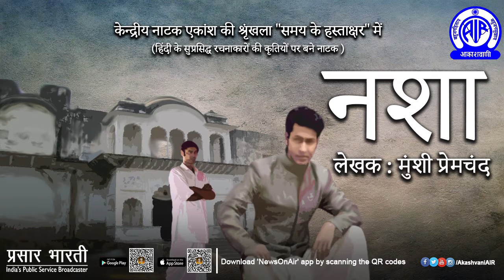Radio Play - 'NASHA' by Munshi Premchand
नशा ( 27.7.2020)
मुंशी प्रेमचंद की कहानी “नशा” का यह नाट्य-रूपांतर, ईश्वरी एवं बीर नाम के दो युवकों की कहानी है जो कॉलेज में एक साथ पढ़ते और रहते हैं | ईश्वरी एक धनवान ज़मींदार परिवार का बेटा है और बीर एक क्लर्क का। कॉलेज की बहसों में बीर,अक्सर ज़मींदारों के तौर-तरीक़ों की आलोचना करता रहता है और ज़मींदारों के रहन-सहन को विलासिता और अनैतिक मानता है। ज़मींदारों पर की जाने वाली आलोचनात्मक टिप्पणियों के बावजूद ईश्वरी का व्यवहार मित्रवत ही बना रहता है।
एक बार छुट्टियों में ईश्वरी, बीर को अपने साथ अपने गाँव ले जाता है जहाँ वह बीर का परिचय एक ऐसे धनवान ज़मींदार के रुप में कराता है जो कि महात्मा गांधी का भक्त होने के कारण धनवान होते हुए भी निर्धन का सा जीवन व्यतीत करता है। इस परिचय से बीर की धाक जम जाती है और  परिवार और गाँव के लोग उसे ‘गांधीजी वाले कुंवर साहब’ के नाम से जानने लगते हैं।
झूठे परिचय और स्वागत सत्कार में अन्धा होकर बीर का व्यवहार बदल जाता है और वो वहां वैसा ही करने लगता है जिन बातों के लिए, पहले वह ज़मींदारों की निन्दा किया करता था लेकिन झूठ-मूठ के ‘कुंवर साहब’ का नशा टूटते देर नहीं लगती। प्रेमचंद की इस कहानी को पढ़कर रहीम का दोहा याद आएगा आपको –
जो रहीम ओछौं बढ़े, तो अति ही इतराए।
प्यादा जब फ़रज़ी भए, टेढ़ो-टेढ़ो जाए।।
मुंशी प्रेमचंद की यह कहानी रोचक भी है और इसमें समाज और मानव-व्यवहार का वास्तविक चित्रण भी है। सच है कि जिसके पास धन,सत्ता, संसाधन और सुविधाएं हैं, वह उनका उपभोग अवश्य करता है। जिसके पास यह सब नहीं है, वह इस उपभोग की निन्दा करता है, उसको अनैतिक बताता है और वह भी इसीलिए क्योंकि उसको वह सुविधा उपलब्ध नहीं है। यदि किसी कारण से वही सुविधाएं  उपलब्ध हो जाती है, तो बीर की तरह निन्दक भी उसके उपभोग में पीछे नहीं रहता। संक्षेप में कहें तो असुविधाओं और अभावों में जीवन बिताने वाले हर व्यक्ति में एक ‘बीर’ छुपा हुआ है |

Title : NASHA
Writer : Munshi Premchand
Hindi Adaptation : Vinod Kumar
Director : Vijay Laxmi Sharma
Assistance in production : Arvind Kumar
Artists: Rajesh Ahuja, M.H.Niyazi, Braj Mohan Yadav, S.P.Ilahabadi, S.M.Sharif, Sunil Saxena, Sanjay Verma, Rajeev Saxena, Neeru Aggrawal
(Refurbished by Sh.Vinod Kumar, Programme Executive, CDU,DG; AIR.)
A presentation of Central Drama Unit, DG; AIR.